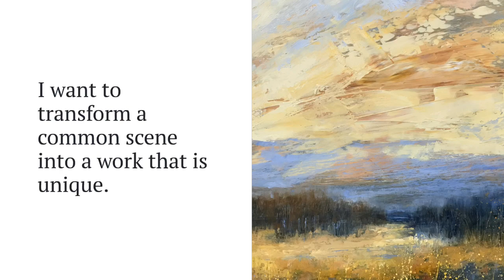Monique Carr art in action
Monique Carr, contemporary painter, demonstrates the process of her oil painting. Enjoy!